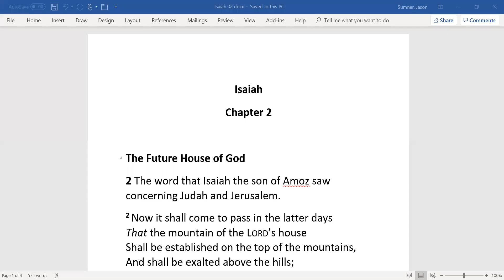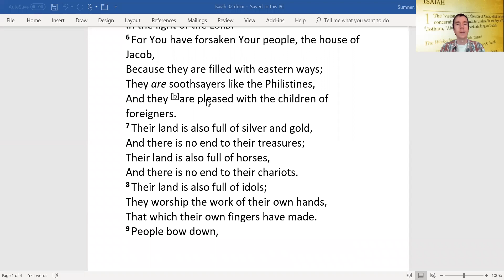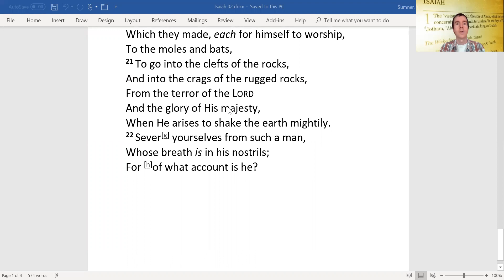Isaiah Chapter 02 The Future House of God; The Day of The LORD